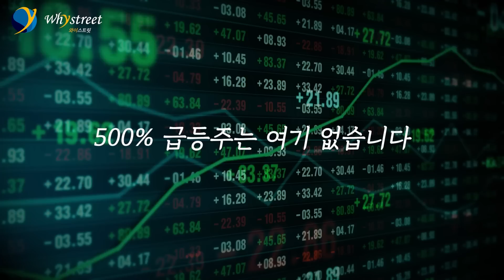10년 내내 잃었어요...하지만 5억으로 다시 시작했습니다 / 피터 케이 (1부)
피터 케이 / 5월 22일 촬영
00:00 이 사람은 누구?
04:34 직장 생활을 하면서 투자 병행
10:10 피터 린치 책을 읽고 달라진 것은?
17:36 투자 대가들 사이에서 살아남은 법